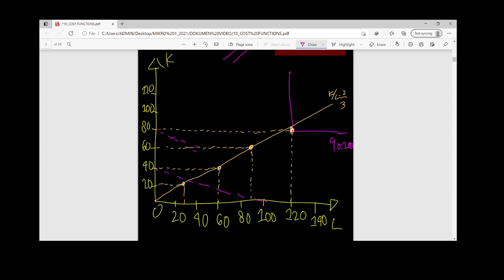Cost Minimization for Perfect Complements or Leontief Production Function (Part 33)